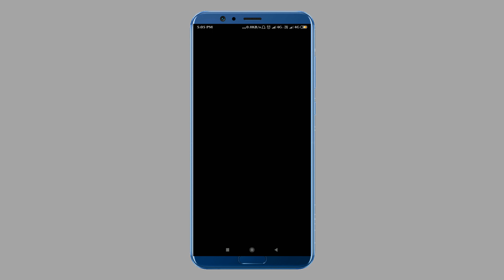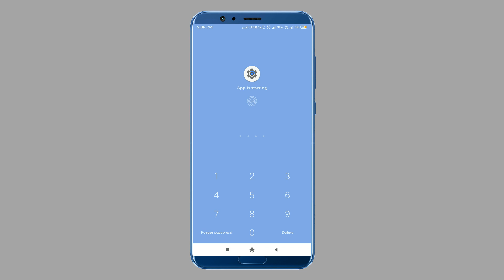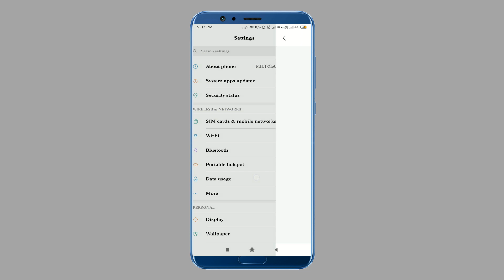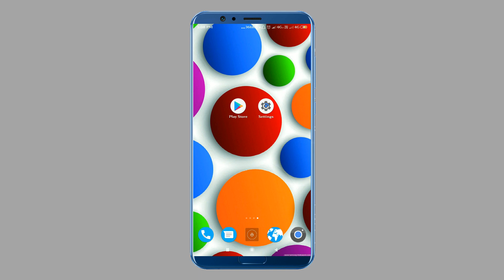செம்ம SECRET TRICK Play Store ல இப்படி ஒரு Trick இருக்கு தெரியுமா?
intha video la play store la irukum semma secret trick ah pathi pakka porom intha trick periya games download pannumbo ungaluku kaai kudukum marakama try panni parunga.